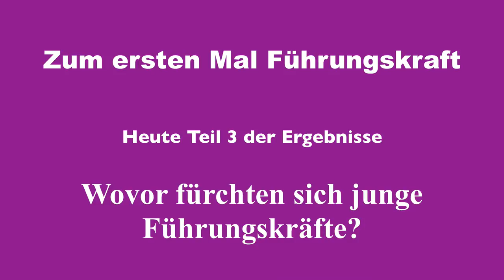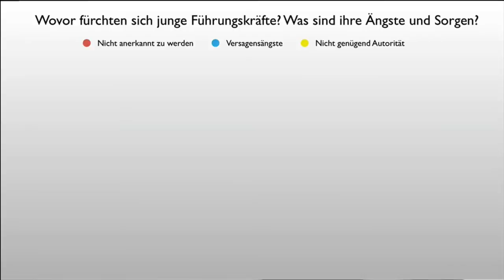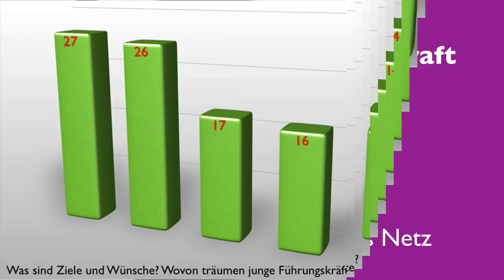Führungsstile Tipps: Das erste Mal Chef. Befürchtungen und Ängste.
Mitarbeitergespräch. Mehr erfahren? Folgenden Link anklicken!
Führungskräfte Coaching: Führungskräfte lernen worauf es ankommt, wenn man Erfolg haben will!
mehr Videos:
Das Video präsentiert einen Teil der Ergebnisse einer kleinen Studie zum Thema: "Zum ersten Mal Führungskraft", die butzko consult vor ein paar Monaten durchgeführt hat.

Wenn Sie erfahren möchten, was eine Führungskraft unbedingt können muss, damit sie nicht scheitert, dann sollte man sich dieses Video anschauen. Aber auch, dass die Vorbereitung auf diese Aufgabe nicht selten von den Unternehmen sträflich vernachlässigt wird. Coaching der Führungskräfte gibt es so gut wie nie. Und dann braucht sich niemand mehr zu wundern, dass in nicht wenigen Fällen zum erstem Mal Chef sein bedeutet, zu scheitern.

Wenn man sich mal vor Augen führt wie lange jemand fachlich ausgebildet wird, bis er oder sie wirklich etwas kann, und wenn man dann sieht, dass ein Zwei-Tages-Seminar - wenn überhaupt  so viel Zeit gewährt wird -  ausreichen soll, damit Führungskräfte Menschen führen kann, dann muss man sich nicht wundern, wenn es so und so oft einfach schief läuft. Dass das die Unternehmen unterm Strich Unsummen kostet, wird zu oft ausgeblendet.

Auch macht sich kaum jemand Gedanken darüber, dass eine Führungskraft, die vielleicht vor 20 Jahren mal ein kleines Coaching zum Thema Führung absolviert hat, längst einen Refresher benötigt. Denn längst können sich Verhaltensweisen eingeschlichen haben, die genau das Gegenteil von dem bewirken, was man eigentlich beabsichtigt. Jeder der mal Sport betrieben hat, kann davon berichten wie mühsam es ist, falsch verinnerlichte Bewegungsabläufe wieder heraus zu bekommen.

245 Fachspezialisten und Führungskräfte haben sich an der Befragung beteiligt. Sie kamen aus Konzernen wie aus kleinen und mittelständischen Unternehmen. Ebenso aus allen Ebenen eines Unternehmens. Angefangen beim Teamleiter über den Abteilungsleiter bis hin zu Bereichsleitern und Geschäftsführung und Vorstand - über alle Branchen und Bereiche hinweg. Beteiligt haben sich nicht nur Personal- und Personalentwicklungsabteilungen, sondern auch der Vertrieb, Controlling oder IT-Abtellungen. Also ein repräsentativer Querschnitt.
Wenn Sie sich die Zeit nehmen und sich dann und wann mal durch die hier auf meinem Video-BLOG (VLOG) zur Verfügung stehenden Videos klicken, dann werden Sie bestimmt den ein oder anderen Tipp bekommen, der Ihnen hilft, Ihr Führungsverhalten positiv zu verändern.

Sie können auch meinen aufwendig produzierten Videokurs anfordern. Direkt von hier aus. Dort stehen Ihnen professionell aufbereitet mehr als 4 Stunden Material zur Verfügung (plus ein Bonuspaket). Insgesamt 10 Module (Basiskurs und Aufbaukurs). Sie brauchen dann nicht mehr Zeit mit Suchen verbringen, sondern haben direkt alle wichtigen Infos kompakt zu Verfügung.

Mit einem KLICK geht es zur Infoseite dieses Videokurses. Mit einem KLICK können Sie vieles Wertvolles lernen und sich so von anderen Führungskräften positiv abheben. Hier geht es zur INFOSEITE:

Bitte haben Sie Verständnis, dass ich diesen Videokurs nicht kostenfrei zur Verfügung stellen kann. wer sich mal damit beschäftigt hat wie aufwenig und zeitintensiv das Drehen nur einer professionellen Videominute ist der kann sicherlich nachvollziehen wieviel Zeit es gekostet hat diesen 10-teiligen Kurs von 267 MINUTEN zu produzieren. Und trotzdem verkaufe ich diesen aufwendigen Kurs für nur 27,-- EURO.

Viele Grüße
Ihr
Harald G. Butzko